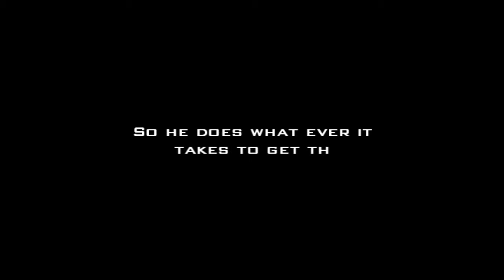Desperate Measures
S.W.A.T needs money for his wife.. so he kills his best friend to get the money

This was a project for computer graphics